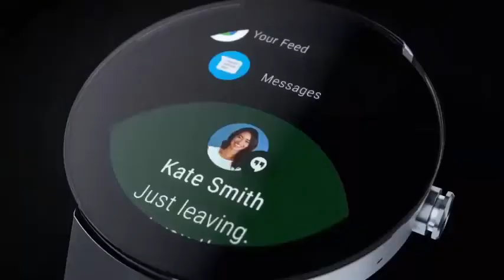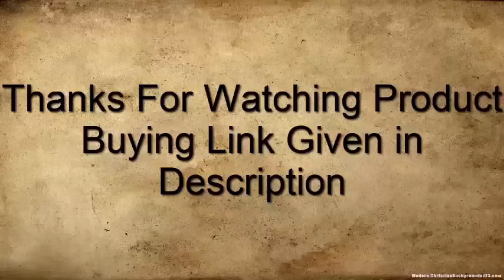Top 5 Best Stylish Movado Watches To Buy in 2020